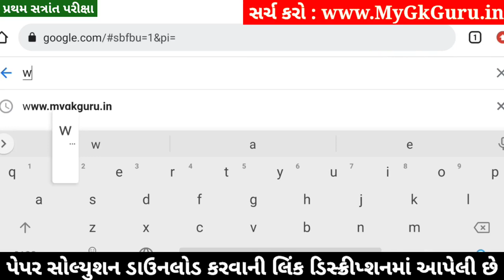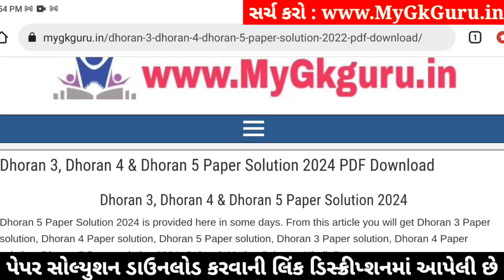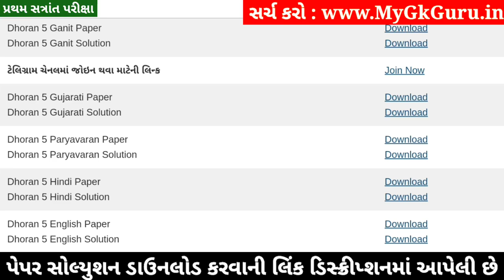Dhoran 5 English Paper Solution 2024 STD 5, Std 5 English Paper Solution 2024 40 Marks, 18 October